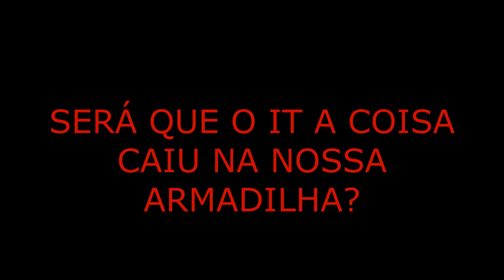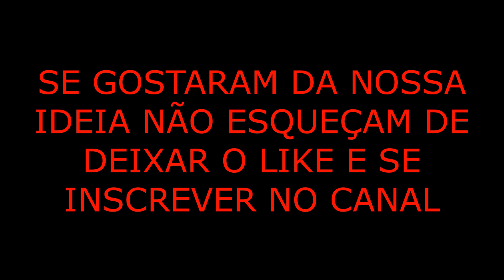★DEMOS PARA O IT A COISA O MC LANCHE QUE O CORINGA NOS MANDOU ★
Masudinha e Rapha receberam um lanche muito estranho do ifood, desconfiaram que poderia ser do CORINGA e tiveram uma brilhante ideia de mandar esse lanche para o IT A COISA.

O que será que aconteceu?